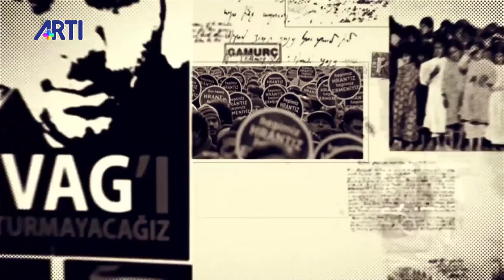Aris Nalcı ile Gamurç Müslümanlaştırılmış Ermeniler